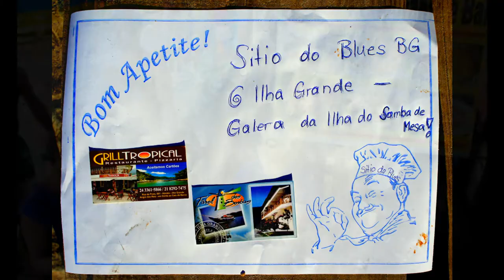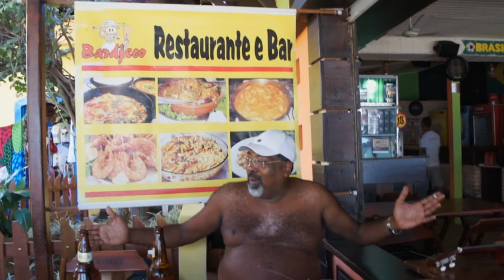Ilha Grande - Sitio do Blues / Barra de Guaratiba @ Galera da Ilha tocando Samba de Mesa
Isso é um clipizinho que fui feito numa hora sem programação, fui improvisado e completamente espontanéo. Eu gostei o ambiente do lugar (Bardjeco Bar/Restaurante), da galera e a música que deixou ninguem sem vontade de bailar. (Talvez também por causa da cerveja que rolou! rsrsrs) Ninguem ficou parado e todos cantaram, tocaram um instrumento ou dançaram no ritmo do samba de mesa. Minha esposa Debora, nossa filha Andriele e eu almoçamos logo do lado no Restaurante Grill-Tropical. E uma boa diga para comer muito bom e bem no centro perto da praia. Então era o momento certo para fazer esse clipe - aqui esta e nós esperamos, que vcs gostam. Um grande abraço da galera da Barra de Guaratiba para Ilha Grande,  um povo muito sympàtico que reçebeu a gente com as mãos abertas. Astral alto - Parabéns!    Até a proxima na Ilha: Wick do Sitio do Blues BG...